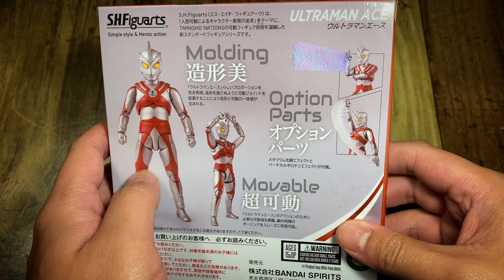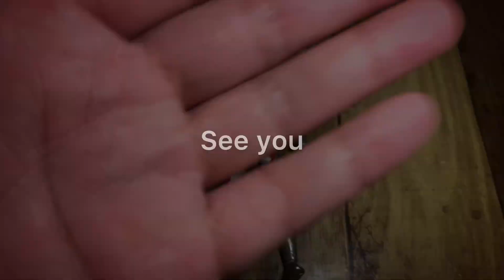【ウルトラマンエース】S.H.FiguartsUltraman Ace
今回はウルトラマンエースをご紹介！
当時のまんまのエースが手の中にあるなんて…
すごすぎて言葉がでないです。
これはおすすめすぎる。
下記にAmazonのリンクを置いておきますので
是非ご検討を！

This time we will introduce Ultraman Ace!
I can't believe I have the same ace in my hand as it was back then...
It's so amazing that I have no words.
I highly recommend this.
Please consider it!

这次我们要介绍的是艾斯奥特曼！
我不敢相信我手里还有和当时一样的王牌.
太神奇了，我无话可说。
我强烈推荐这个。
我将把亚马逊链接放在下面。
请考虑一下！

BANDAI SPIRITS(バンダイ スピリッツ)S.H.フィギュアーツ ウルトラマン ウルトラマンエース 約150mm ABS&PVC製 塗装済み可動フィギュア

🦕ジオラマ販売
KAMENMAL STORE

🦈かめんまるにプレゼントはこちら

あなたはかめんまるマスターだねΣ('◉⌓◉’)

みんなのおかげで頑張れるよ（＾ω＾）

応援よろしくね！